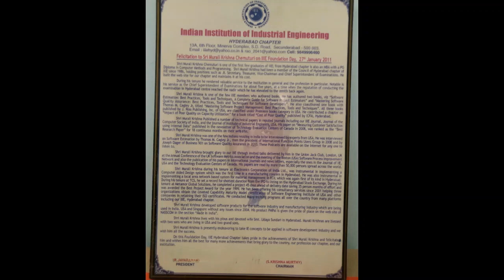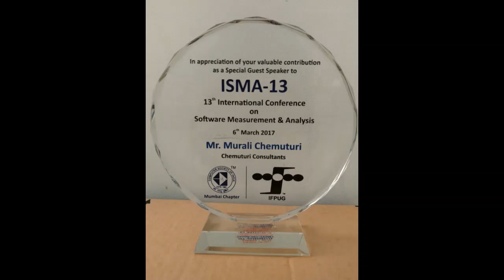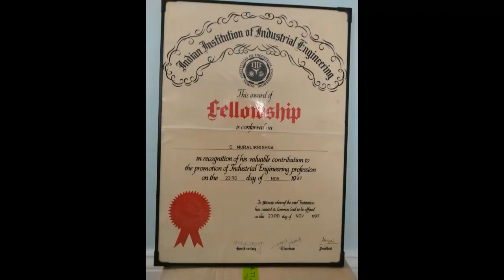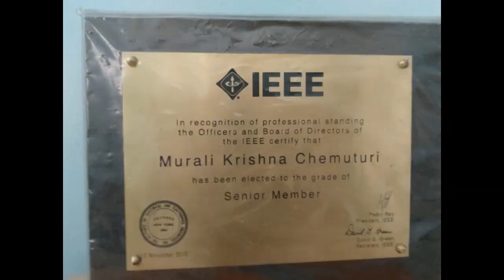మురళీ చెముటూరి ఆధ్యాత్మిక ప్రవచనాలు మహా భారతం అశ్వమేధ పర్వం బ్రాహ్మణ గీత అధ్యాయం - 13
మురళీ చెముటూరి ఆధ్యాత్మిక  ప్రవచనాలు మీకు ఎవరూ చెప్పని విషయాలు మహా భారతం అశ్వమేధ  పర్వం బ్రాహ్మణ గీత అధ్యాయం - 13